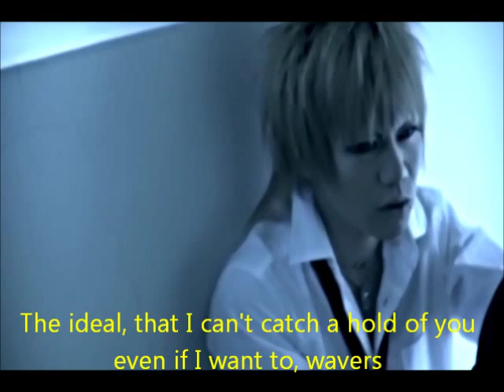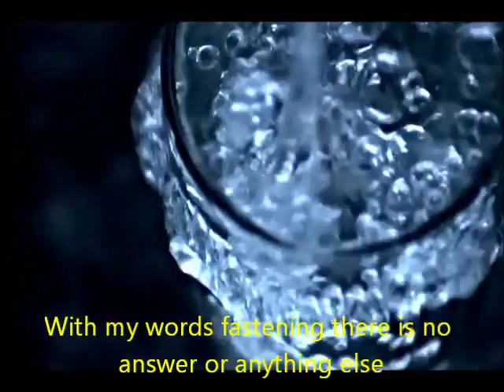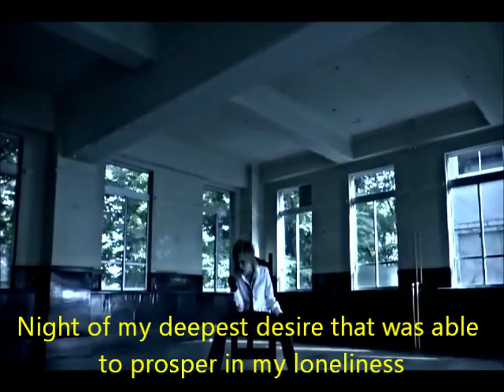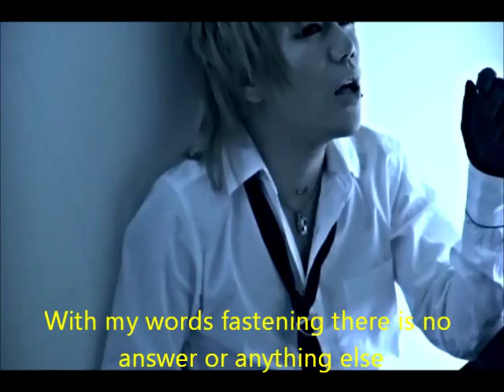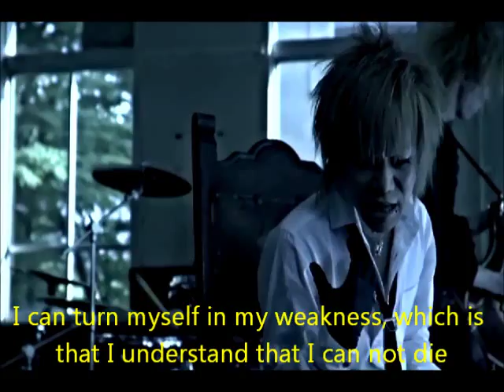Sadie- Silent Eve PV [English Subs]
Silent Eve by Sadie with English subs! Subbed by me :)
I hope you enjoyed it ^^ This is one of my favorite songs by them :D Keep on supporting Sadie in their amazing music!

English Lyrics are from JpopAsia